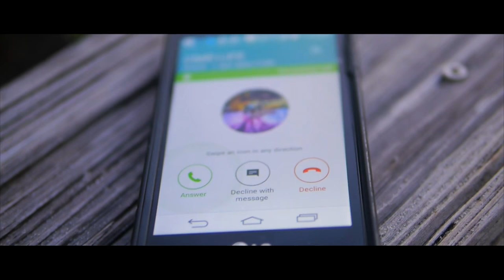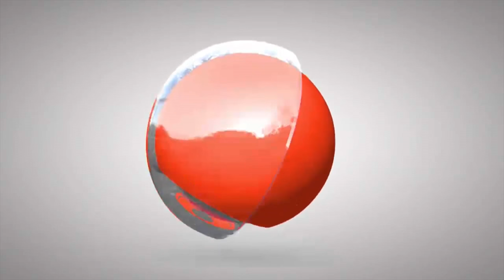T-REXZ "BLACK GOLD"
Troy T-Rexz Mitchell is releasing an art and music fusion project titled Black Gold.  This art exhibit features original Hip Hop tracks  performed by T-Rexz with some amazing features , paintings and a music video.  T-Rexz is constantly pushing the limits when it comes to producing art.  He is taking a different stance by offering more than music, more than art and blending multiple worlds of expression.

T-Rexz is raising the bar and becoming a local trendsetter. The Black Gold art exhibit will be on display at an gallery near you. For now please enjoy Black Gold the video directed by Angus Prospere .